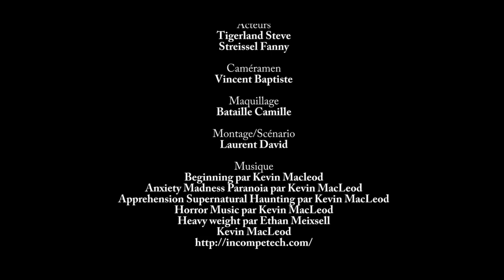PARANOIA Short Horror Movie